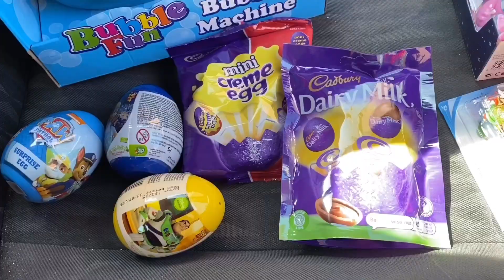Поход в магазин во время Карантина в Англии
Всем привет! Сегодня у нас поход в магазин во время карантина. Карантин карантином, а праздники никто не отменял.

Возможно вы в ближайшем будущем собираетесь переехать в Великобританию или вам просто интересно как здесь все устроено и что и как отличается от жизни в вашей стране.